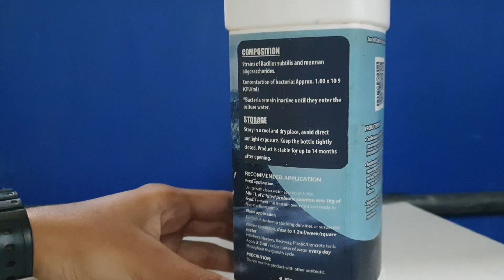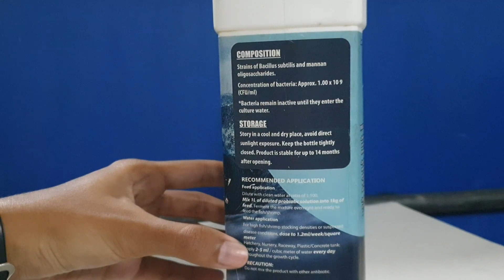Navigating Success in Aquaculture: Avoiding Common Pitfalls for Sustainable Farming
Greetings, everyone!

Take a look at this video discussing the common mistakes that first-time aqua culturists often encounter!

PS: We conduct monthly courses for those interested in mud crab aquaculture! Do drop us a PM for more info!